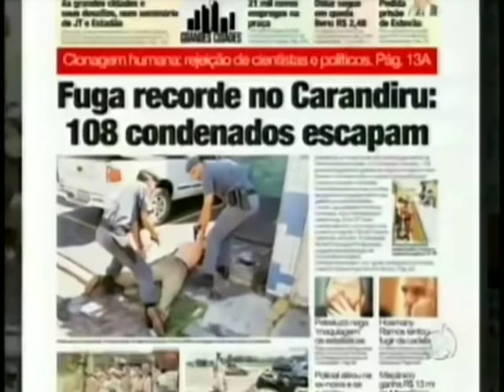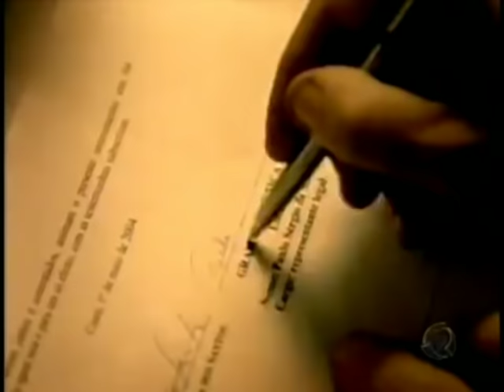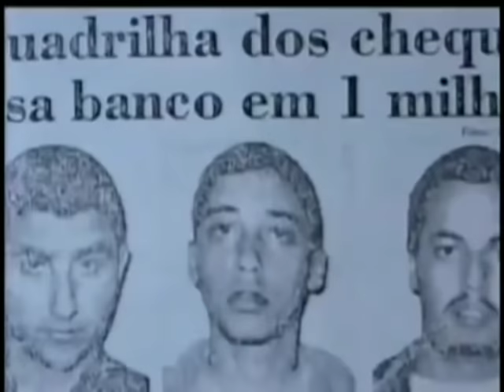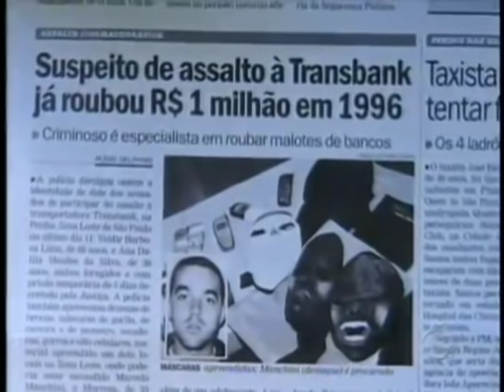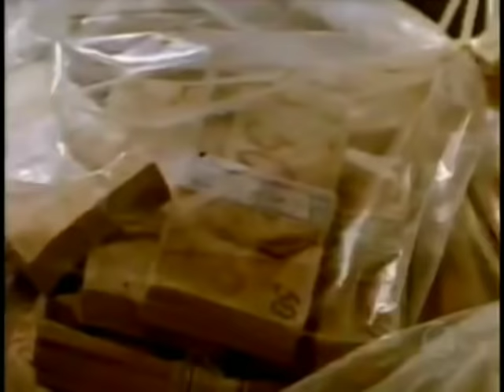Reportagem sobre maior assalto a banco do Brasil o assalto ao banco central em Fortaleza part 3